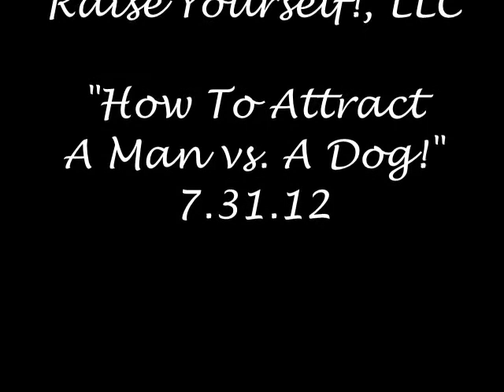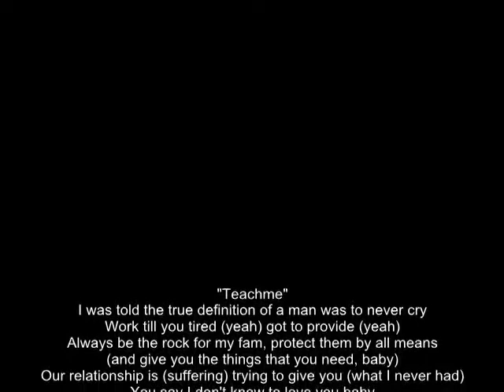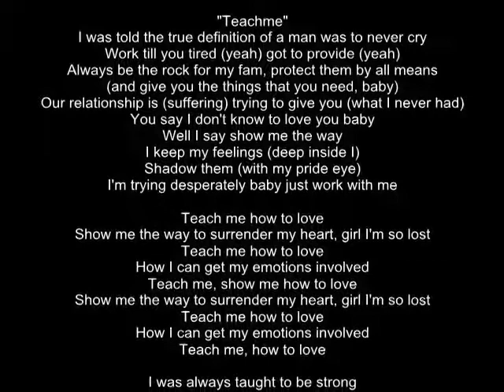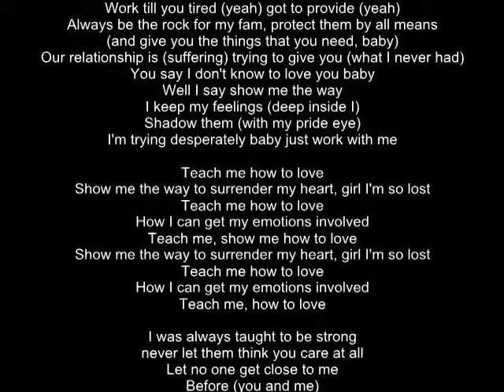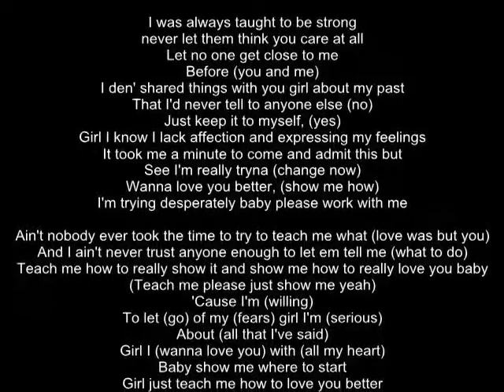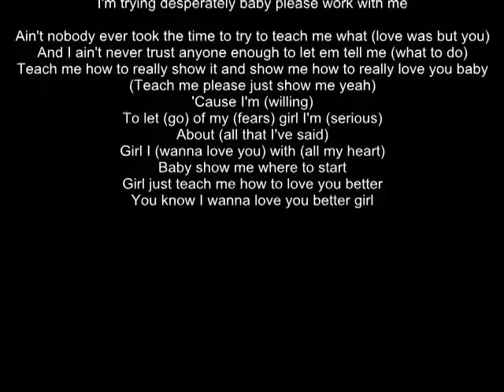How To Attract A Man vs. A Dog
Attracting a Man vs. a dog has all to do with how YOU "think"...The Love YOU have for SELF is a true reflection of "who" YOU allow in...The CHOICE is yours! "He" has nothing to do with "YOUR" choice. Empower and Raise Yourself!